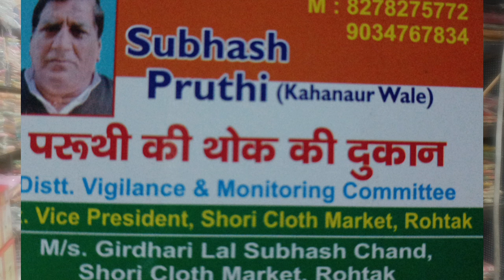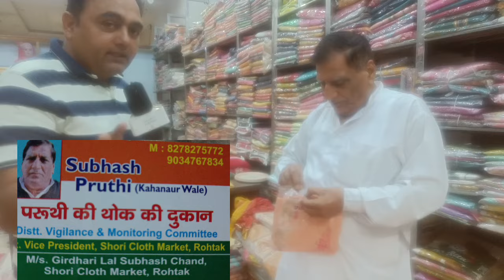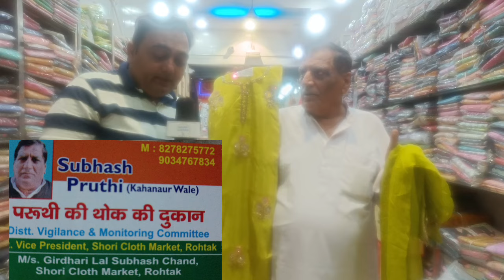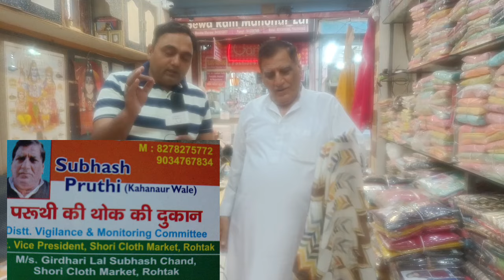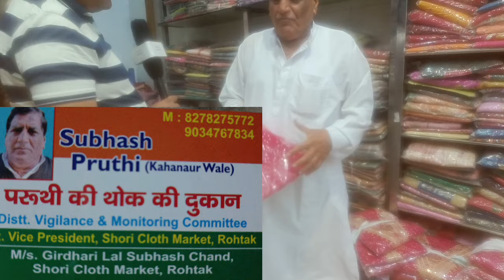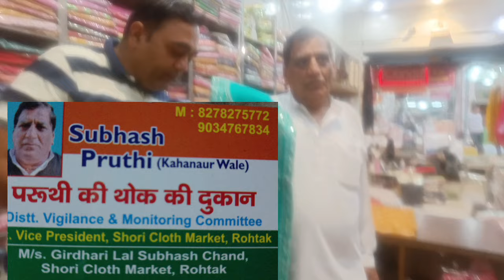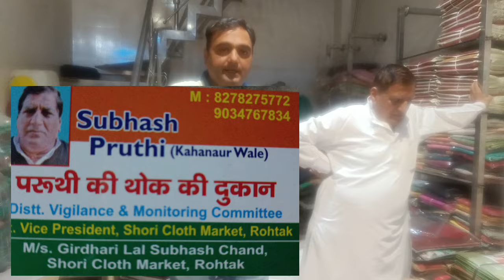रोहतक में सबसे सस्ता?